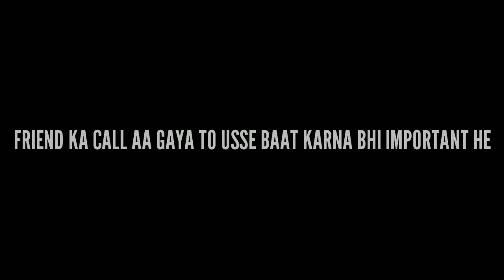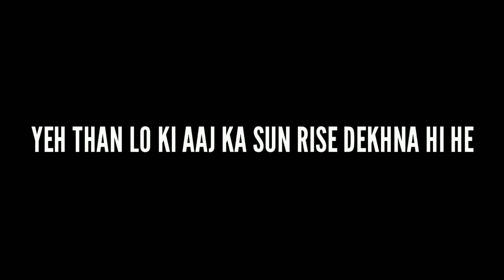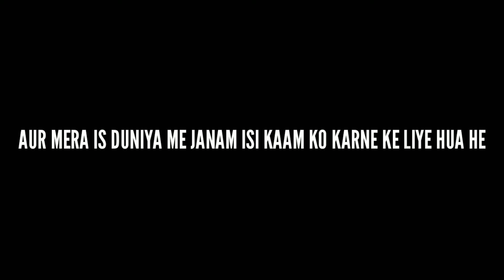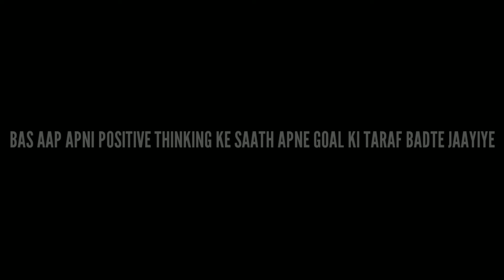Best Motivation for studying hard ll Powerful Motivation for students must watch ll KNIGHT PANDA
This video on the topic of motivation for students how they can score good marks in exams and study better all things explained in this video watch it full for getting know and more .

The tool I use to help me manage my channel get video's ideas , rank videos and more :
1] Tripod I use
2] Dslr Camera i use
3] primary phone
4] secondary phone
5] green screen

☢ Everything I use to make videos and
 streams :

We do not in any way to misuse oriental light and magic, inc.'s works .We also do not wish to use the heart of any piece of work that would perhaps decrease the market value of the original content, if anything we hope to promote the content and reach out to more and more people.

I did not own the anime , video ,music, artwork or the lyrics.